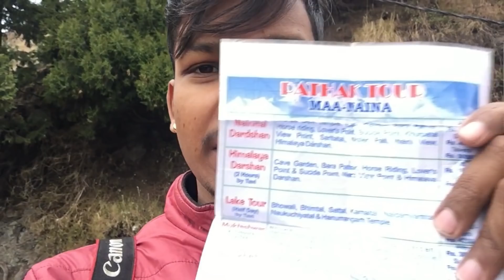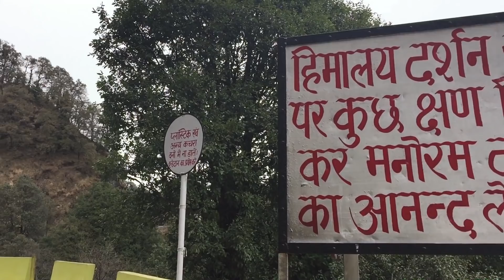Nainital trip | vlog -2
Hello friends to aaj ka ye vlog nainital darshan part 2 hai. i hope aap ko aaj ka ye vlog achha lagega.thank you